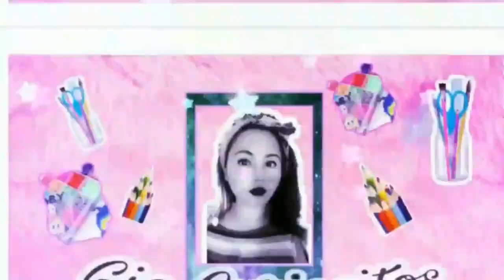💛 TAG DE LA AMISTAD |💖QUE ES LO QUE NO PERDONO A UN AMIGO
Hola curiositos

HOY LES HARÉ UN TAG que yo invente se llama el tag del amigo y consiste en contestar una seria de referentes al día del amor y la amistad espero les guste este vídeo arrancamos con la temática del 14 de febrero con este bello tag,

TAG DE LA AMISTAD...

❤1 *RECUERDA  EL NOMBRE DE TU PRIMER AMIGO?*

❤2 *CUAL Es TRAVESURA MÁS GRACIOSA QUE HAS HECHO CON UN AMIGO*

❤3 *TE A TRAICIONADO O HAS TRAICIONADO A UN AMIGO*

❤4 *CUAL ES LA DISCUSIÓN MÁS TONTA QUE  HAS TENIDO CON UN AMIGO*

❤5 *QUE TIENES MÁS AMIGO O AMIGAS*

❤6 *QUE ES LO QUE MÁS VALORAS  DE UNA AMISTAD*

❤7 *SUELES REGALARLE COSAS EL 14 DE FEBRERO A TUS AMIGOS*

❤8  *ALGUNA VEZ TE HA DEJADO EN RIDÍCULO (SIN QUERER O QUERIENDO) ALGÚN AMIGO*

❤9 *QUE  ES LO QUE JAMÁS PERDONARÍA DE UNA AMIGO*

❤10 *QUE TE GUSTARÍA QUE RECORDARÁN TUS AMIGOS DE TI*